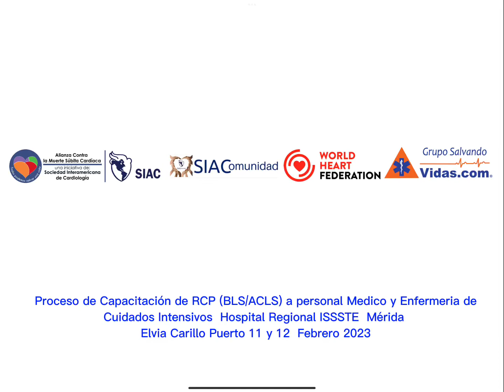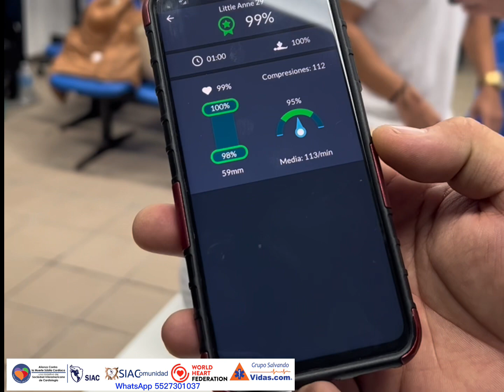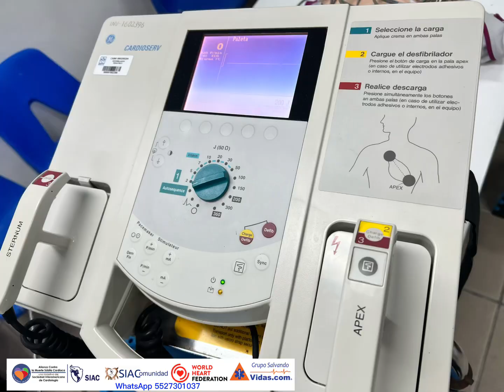Curso de RCP (BLS/ACLS) en el Hospital del ISSSTE Merida 11 y 12 Febrero 2023